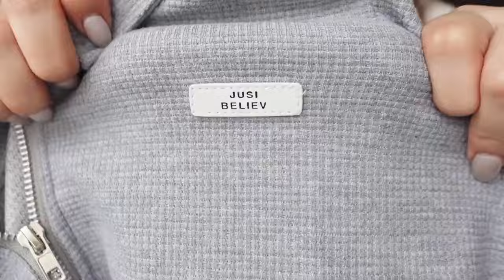【SHEIN秋冬購入品】リピート購入した物が使用1日で壊れた😢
チャンネル移設に伴い、人気だった動画を約2週間（12月5日まで）毎日投稿しております。

8月下旬のSHEIN購入から、新たに追加購入！
今回は秋服も購入したので要チェック👀✨
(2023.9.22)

【着用モデル】
165cm/53kg
骨格ナチュラル・ストレートMIX

【目次】
00:00   オープニング
00:15    購入品紹介START
07:18    使用1日で壊れた商品
12:47    レビュー40個以下の商品
17:55     購入した服着てみた
18:56    エンディング

字幕の設定は
［YouTubeアプリ］
画面右上「︙」→「字幕」→「言語選択」で設定可能です。
字幕ON/OFF→「cc」

［PC］
画面右下「⚙️」→「字幕」→「言語選択」で設定可能です。
字幕ON/OFF→「⚙️」の左にある白いアイコン

過去の動画内の物や購入品の詳細はこちら💁🏼‍♀️

「こんな動画観たい」など要望あれば、コメント又はInstagramのDMから気軽に教えてね🌸